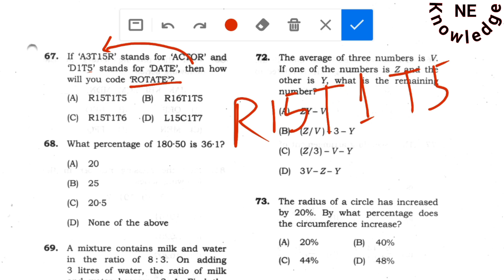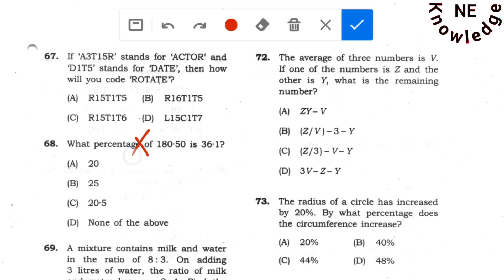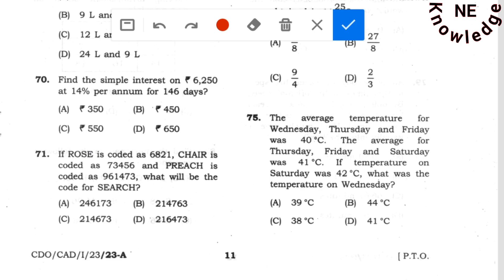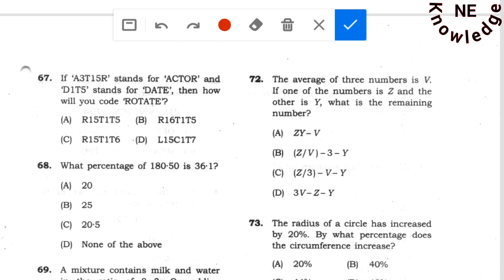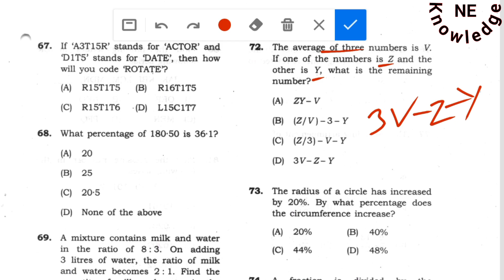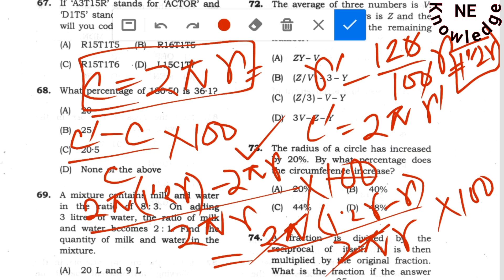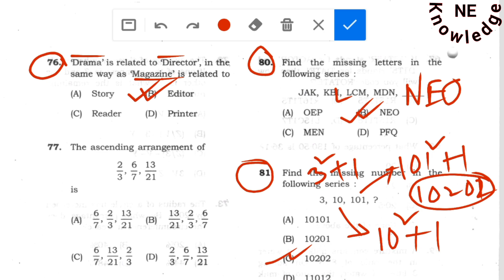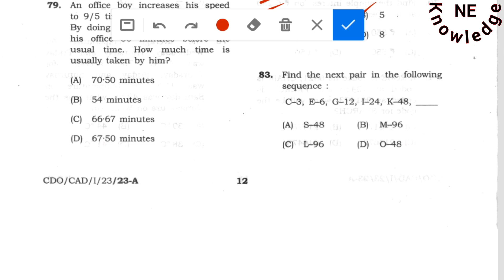apsc prelims important questions | important topics for apsc prelims 2025 | apsc reasoning Question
apsc prelims important questions. important topics for apsc prelims 2024. Maths & Reasoning for apsc prelims 2024.

apsc prelims important question ans 2024. important topics for apsc prelims 2024 Maths & Reasoning MCQ.

apsc Preliminary Exam 2024 important common question ans. Assam gk 2024. Assam Current Affairs MCQ 2024.

apsc important question. Assam Direct Recruitment.

apsc Preliminary Exam 2024 important common question ans. Assam gk 2024. Assam Current Affairs MCQ 2024. apsc important question. Assam Direct Recruitment.